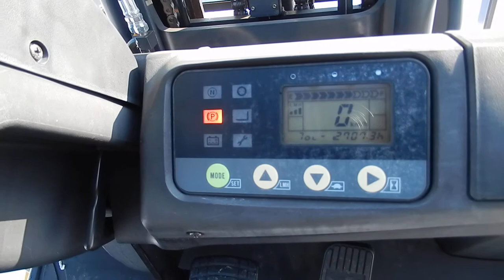No F0647 KOMATSU FB20A 12